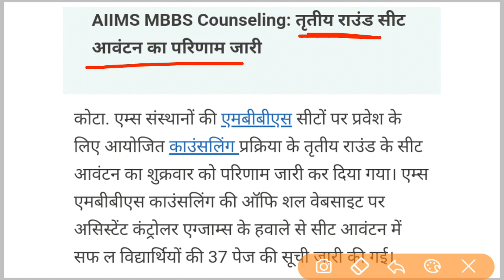AIIMS Mbbs 2019 | 3 Round Allotment Result Released | Category Wise Rank Details